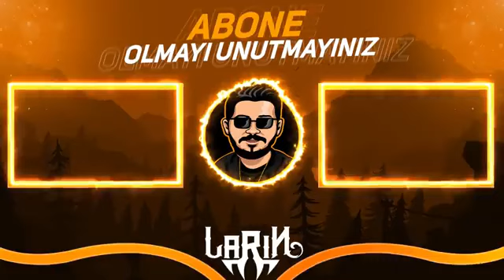brawl starts tik tok 4